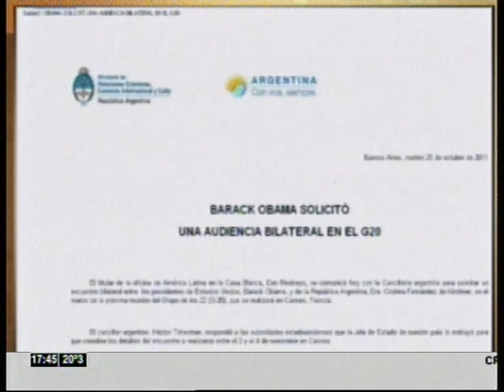2011-10-23 - CN23 - El Regreso.